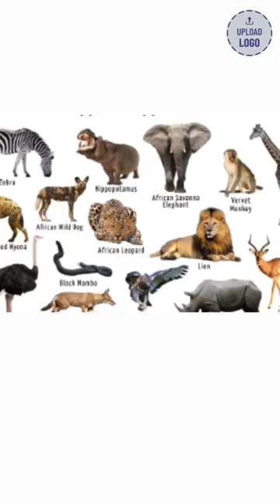20 African Animals with their Scientific Names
20 African Animals with their Scientific Names.
In this informative video, we are discussing about 20 African animals and their Scientific name.